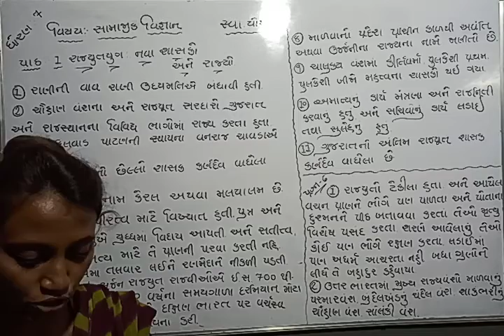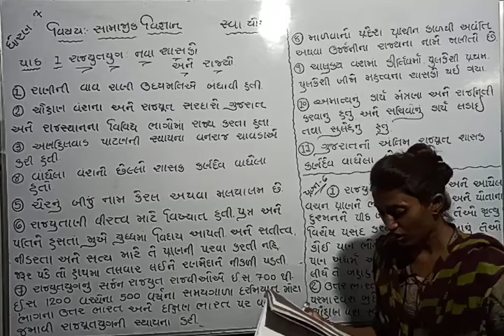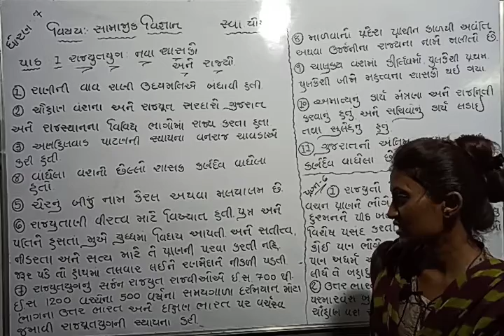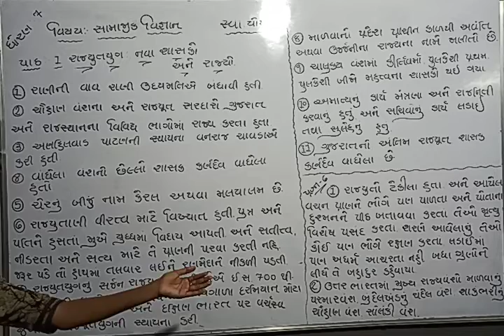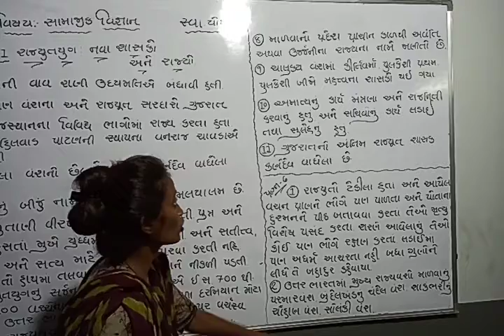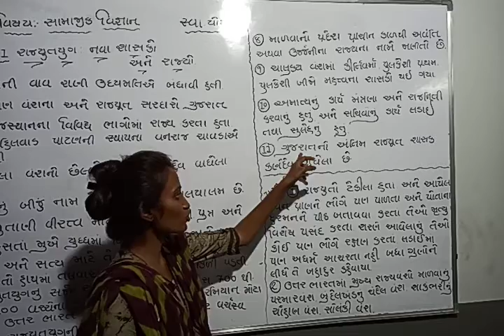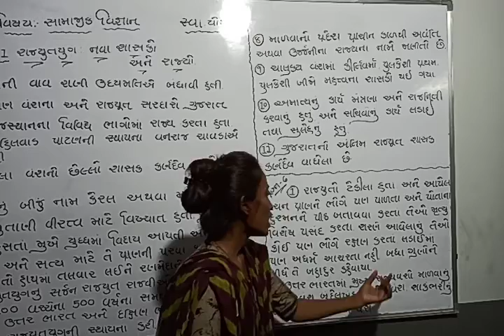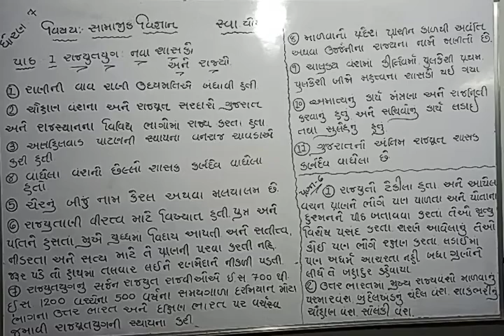STD 7 LEC 5 2